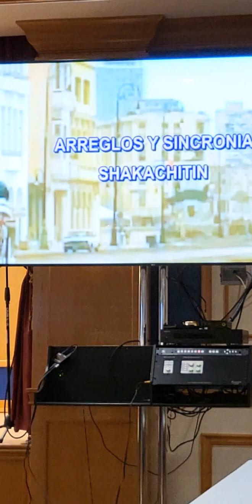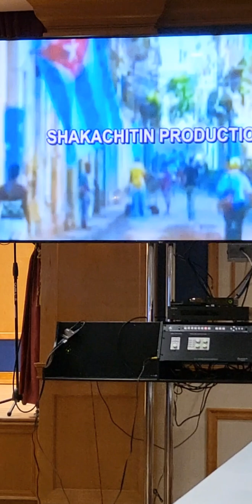Luis M. Lagrimas negras. 3/21/23